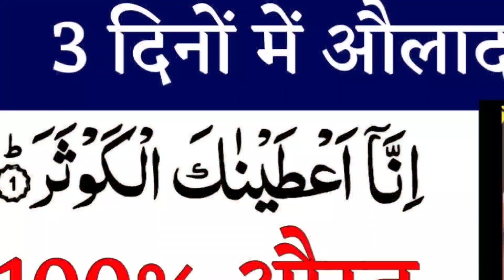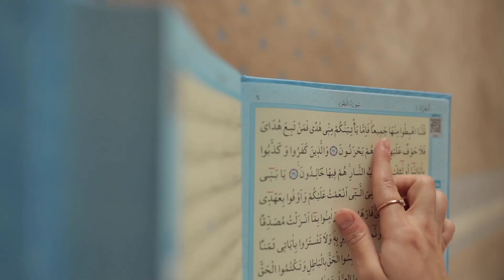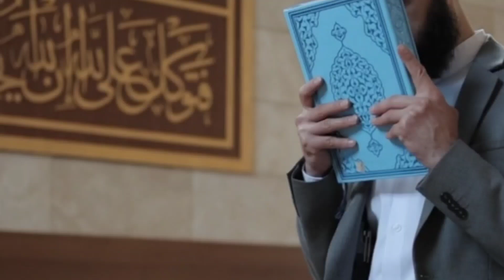3 दिनों में औलाद होगी 100% औरत प्रेगनेंट होगी | Aulad Ka Wazifa | Surah Kausar Wazifa For Aulad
3 दिनों में औलाद होगी 100% औरत प्रेगनेंट होगी | Aulad Ka Wazifa | Surah Kausar Wazifa For Aulad